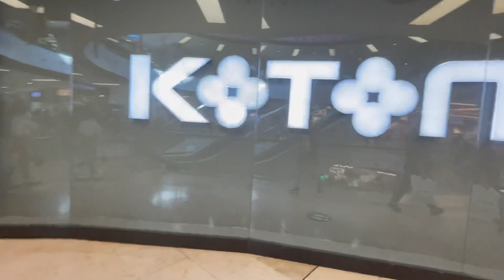استانبول کجا بریم خرید ؟!! | SHOPPING VLOG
🔥امیدوارم با این ولاگ حال کرده باشید 🔥

🌼اگه از ویدیو خوشتون اومد لایک و کامنت و سابسکرایب فراموش نشه 🌼

 🤘حتما تو سایر شبکه های مجازی منو دنبال کنید 🤘